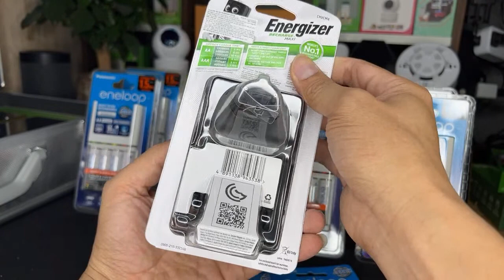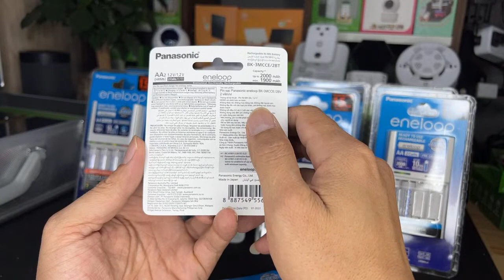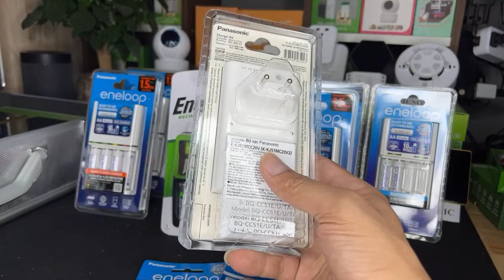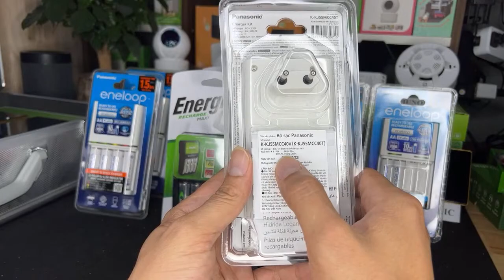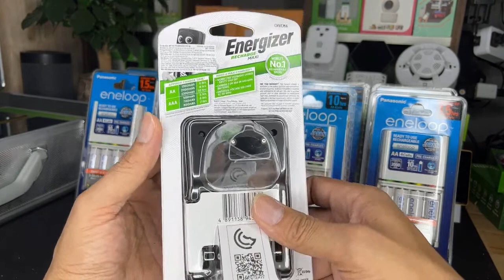Pin sạc máy sạc Panasonic, Energizer nhập khẩu chính hãng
Pin sạc Panasonic Eneloop AA (BK3MCC) và AAA (BK4MCC) đồng giá: 200.000 một đôi
Bộ sạc chậm BQCC51 kèm 2 pin AA BK3MCC giá: 450.000
Bộ sạc chậm BQCC51 kèm  pin AA BK3MCC giá: 650.000
Bộ sạc nhanh BQCC55 kèm 4 pin AA BK3MCC giá: 750.000
Bộ sạc Energizer CHVCM4 kèm 4 pin: 480.000

Hoặc mua sản phẩm ủng hộ shop trên shopee

Quý khách chỉ nhận hàng khi hộp hàng còn niêm phong dấu đỏ của Công ty TNHH TMDV Tuấn Anh BG. Đặt hàng ngoài sàn Shopee các bác được kiểm tra hàng trước khi thanh toán còn mua hàng trên shopee thì về nguyên tắc của sàn sẽ không được kiểm tra. Rất mong được các bác ủng hộ sản phẩm bên công ty. Xin chân thành cảm ơn.

1. Máy sạc nhanh Panasonic BQ-CC55 tự ngắt, kèm 4 pin sạc AA Eneloop 2000mAh BK-3MCC
Máy sạc nhanh BQCC-55 sản xuất tại nhà máy Trung Quốc
Pin sạc AA Eneloop dòng 2000mah (BK-3MCCE): sản xuất tại Nhật Bản
Thông tin sản phẩm:
Sạc tự ngắt, độc lập được từ 1 đến 4 pin AA, AAA
Kích thước: 6,5 × 10,5 × 7,5cm
Nhà sản xuất: Panasonic chính hãng
Shop bảo hành 12 tháng
ĐVT: Bộ
Hàng chính hãng luôn có thông tin nhập khẩu chính hãng mặt sau bộ sạc pin
Mô tả sản phẩm:
Panasonic K-KJ55MCC40V là bộ sạc nhanh tự động ngắt khi pin đầy
Có báo khi pin lỗi hoặc cho nhầm pin không sạc vào sạc ...
Bộ sạc kèm sẵn 4 pin Panasonic AA K-KJ55MCC40V đời mới nhất 2100 lần sạc
Sạc được từ 1 - 4 viên pin AAA / AA Ni-Mh hoặc Ni-Cd.
Có ngăn sạc riêng cho từng viên pin
Có chức năng nhấp nháy báo khi pin bị lỗi hoặc dùng pin không đúng chủng loại.
Đèn Led sạc hiển thị 3 màu : Đỏ - Vàng - Xanh
Khi cho pin vào sạc đèn Led sáng xanh từ trái sang phải khoảng 3 giây trước khi bắt đầu sạc
Đèn Led sáng đỏ là : báo hiệu đang sạc pin dưới 20%
Đèn Led sáng vàng là : đang sạc pin từ 20% -  80%
Đèn Led sáng xanh là : đang sạc pin từ 80%  trở lên
Đèn Led tắt là đã sạc xong pin đầy 100%
Lưu ý ( sáng vàng nhấp nháy lên thay pin ) - ( sáng đỏ nhấp nháy là do pin lỗi hỏng hoặc không phải pin xạc )
Thời gian sạc từ 1.5 - 3 giờ.
Sử dụng nguồn điện từ 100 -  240v ~.50 - 60 Hz
Hướng dẫn sử dụng, Bảo dưỡng, chăm sóc và vệ sinh
- Lắp pin cần sạc vào máy sạc. lắp pin vào ngăn nào đèn Led ngăn đó sáng.
- Sau khi sạc đầy  lấy pin ra khỏi ngăn sạc.
- Nếu muốn sạc một bộ pin tiếp theo bạn phải đợi khoảng 1/2 tiếng mới nên sạc tiếp.
- Nên sử dụng thường xuyên, khi lâu không sử dụng không nên gài pin vào máy sạc
- Rút phích cắm sạc ra khỏi ổ cắm AC.
- Lau sạch bằng vải khô để bỏ bụi và vết bẩn.

2. Bộ sạc pin Panasonic BQCC51 kèm 2 pin sạc AA Eneloop 2000mAh chính hãng ( ngắt sạc bảo vệ sau 10-12 giờ sạc liên tục )
Số lượng: 1 bộ/ vỉ (bộ sạc + 2 pin)
Mã sản phẩm: Bộ sạc pin Panasonic K KJ51MCC20M gồm
Pin sạc eneloop BK 3MCCE sản xuất tại Nhật Bản : 2 viên
Máy sạc panasonic: BQ CC51E Sản xuất tại Trung Quốc: 1 cái
Máy ngắt sạc bảo vệ sau 10 đến 12h liên tục nếu không bị gián đoạn nguồn cấp cho máy sạc
Thông số kỹ thuật: sạc cho 2 hoặc 4 pin AA, AAA
Nguồn điện vào 100-240v
Điện áp ra: 3V nên phải sạc chẵn theo cặp
Pin sạc sản xuất tại Nhật Bản , cục sạc sản xuất tại Trung Quốc
Đèn báo xanh là đang sạc, khi đèn tắt là hoàn thành sạc

( HÀNG CHÍNH HÃNG DO PANASONIC VIỆT NAM NHẬP KHẨU VÀ PHÂN PHỐI )

Công ty TNHH TMDV Tuấn Anh BG
MST: 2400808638  Điện thoại:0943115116 (zalo)
ĐC2: 130 Lê Đức Trung, Thọ Xương, Tp. Bắc Giang, Tỉnh Bắc Giang
Chuyên phân phối sỉ lẻ:
1. Máy tính Casio và Vinacal chính hãng
2. Pin Maxell chính hãng
3. Pin Mitsubishi chính hãng
4. Pin Philip chính hãng
5. Pin Panasonic chính hãng
6. Pin Voniko chính hãng
7. Pin sạc, máy sạc, pin nút áo, pin đồng hồ nhiều loại
8. Thiết bị điện thông minh Hunonic